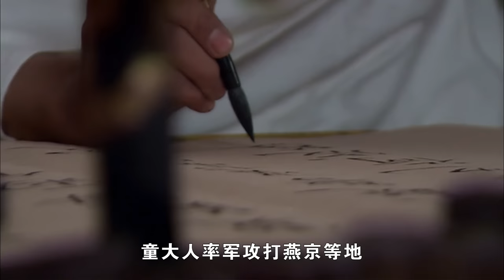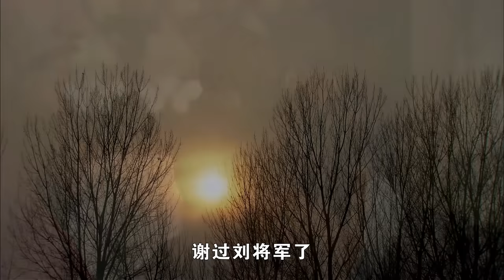武穆王传奇 01（黄晓明，刘诗诗，林心如，罗嘉良，郑佩佩，邵兵，吴秀波，张馨予，于荣光，张嘉倪）中国经典古装历史传奇电视连续剧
该剧聚焦一代英雄岳飞，用切合史料记载的方式来讲述岳飞的生平及他带领岳家军征战的传奇故事。